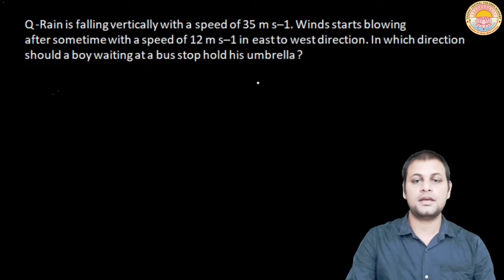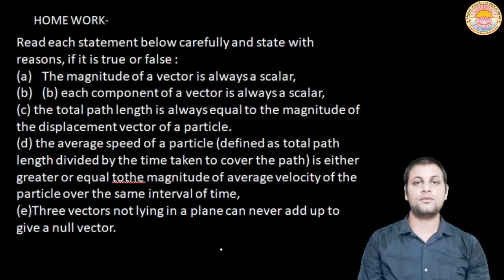Motion in a Plane I Lecture - 1 I Class - 11 I C.B.S.E. Board